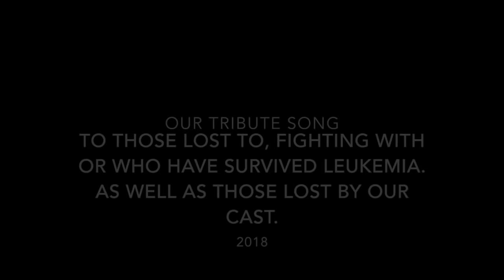Angel - Sarah McLachlan (Cover)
Tribute song at our 5th Annual Unsung Heroes - Sing for Leukemia.  Remembering those lost and honouring those fighting and who have survived Leukemia.